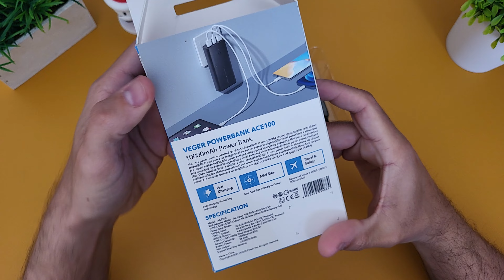VEGER ACE100 - Powerbank 10000mAh y 22.5W y cargador de pared a la vez! 2en1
Hay mucho esfuerzo detrás por mi parte y lo mejor de todo es que NO OS CUESTA NADA! ES GRATIS!

Si queréis apoyar al canal para que siga creciendo y pueda traer nuevos dispositivos tenéis la opción de contribuir en Paypal -

Mi equipo de grabación:
Cámara Panasonic Lumix G7
Micrófono Corbata Boya M1
Micrófono Inalámbrico Synco G2 A2
Micrófono Shotgun/Escopeta
Micrófono Podcast Yotto
Kit Iluminación Neewer
Trípode para el foco de luz
Iluminación Focos luz Neewer fondo estudio